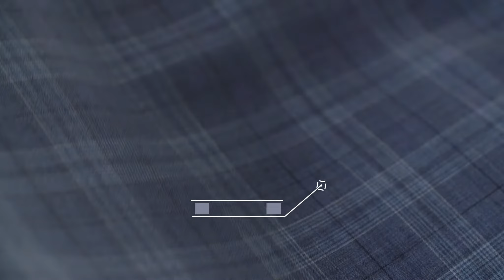The Silver Ghost Collection